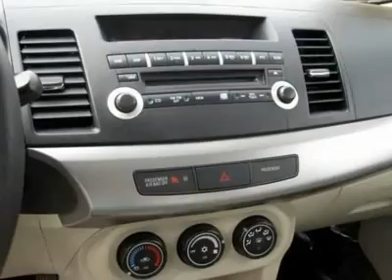2008 Mitsubishi Lancer - 4dr Car Cedar Rapids Iowa 19596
2008 Mitsubishi Lancer  - $13991

Zimmerman Auto Group
4001 1st Avenue SE

Pick up this WHITE 2008 Mitsubishi Lancer, available today at Zimmerman Auto Group. Featuring Automatic transmission, it has 44991 miles. This could be the one you've been searching for.